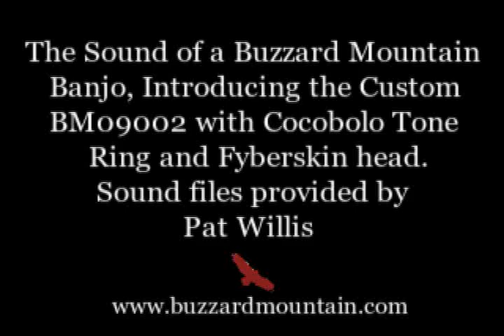BM09002 - Custom Open Back Banjo - Cocobolo Rosewood Tone Ring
Introducing a custom banjo from Buzzard Mountain Instruments. This banjo features an integral Cocobolo Rosewood tone ring, with Cocobolo appointments. It has a curly maple rim and 3 piece neck with center Cocobolo strip. It also features Custom Inlay and a frailing scoop.
The sound files are played on this wonderful instrument by it's owner Pat.
Songs are Arkansas Traveler - Soldier Joy - Country Blues
Played in gCGCD tuning